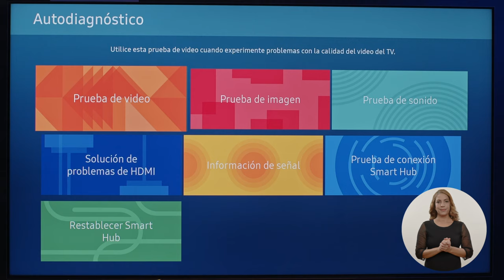Problemas de conexión con Smart Hub